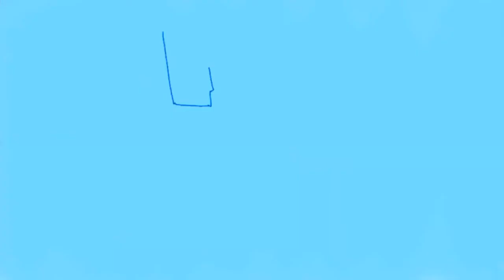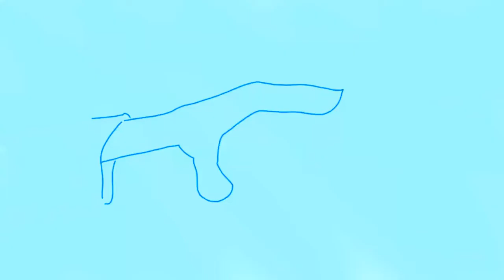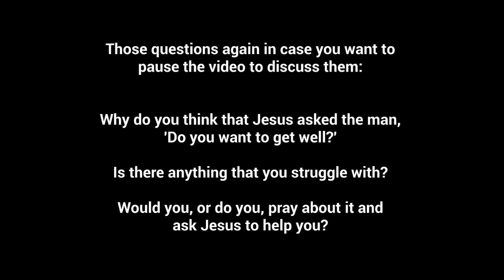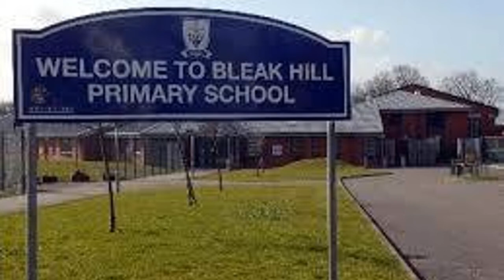St Andrews Family Time - Miracles of Jesus - Healing by the pool